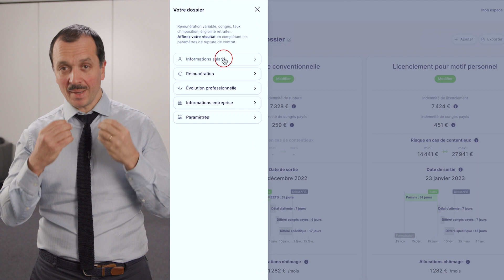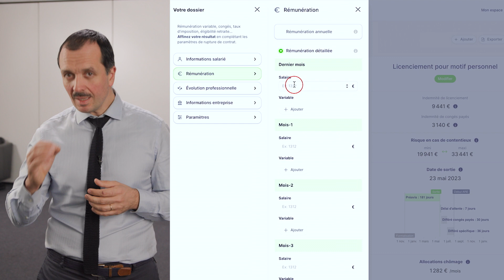Jobexit, le simulateur d’indemnités de rupture du contrat de travail de Lexis 360 Intelligence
Suivez le guide ! Maître Jean Martinez, avocat au barreau de Marseille et co-fondateur de Jobexit, fait la démo en s’appuyant sur des exemples de cas d’usage concrets.
Découvrez comment Jobexit, véritable outil d’aide à la décision, permet de calculer tous les coûts associés à la rupture d’un contrat de travail en tenant compte de la convention collective applicable et de les comparer selon différents scénarios de sortie.